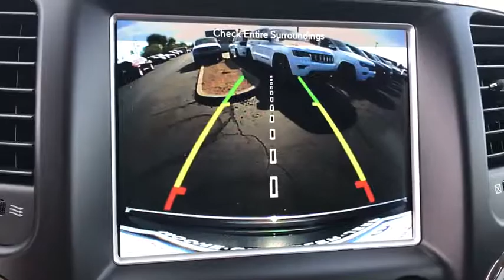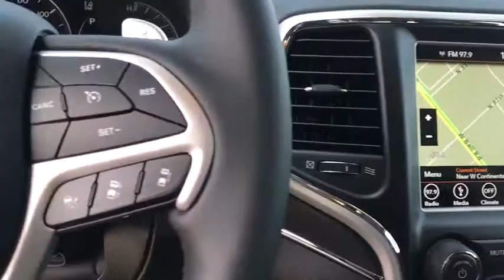2018 Jeep Grand Cherokee Peoria, Surprise, Avondale, Scottsdale, Phoenix, AZ 46884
2018 Jeep Grand Cherokee Summit - Stock#: 46884 - VIN#: 1C4RJEJG7JC212553

ENGINE: 3.6L V6 24V VVT UPG I W/ESS  (STD),TRANSMISSION: 8-SPEED AUTOMATIC (850RE)  (STD),Rear Wheel Drive,Power Steering,ABS,4-Wheel Disc Brakes,Brake Assist,Aluminum Wheels,Tires - Front Performance,Tires - Rear Performance,Temporary Spare Tire,Sun/Moonroof,Generic Sun/Moonroof,Dual Moonroof,Heated Mirrors,Power Mirror(s),Integrated Turn Signal Mirrors,Power Folding Mirrors,Rear Defrost,Privacy Glass,Intermittent Wipers,Variable Speed Intermittent Wipers,Rain Sensing Wipers,Rear Spoiler,Remote Trunk Release,Power Liftgate,Power Door Locks,Fog Lamps,Daytime Running Lights,HID headlights,Automatic Headlights,Headlights-Auto-Leveling,AM/FM Stereo,Navigation System,Satellite Radio,Bluetooth Connection,HD Radio,Premium Sound System,MP3 Player,Steering Wheel Audio Controls,Auxiliary Audio Input,Power Driver Seat,Power Passenger Seat,Mirror Memory,Driver Adjustable Lumbar,Seat Memory,Heated Front Seat(s),Cooled Front Seat(s),Passenger Adjustable Lumbar,Pass-Through Rear Seat,Heated Rear Seat(s),Rear Bench Seat,Adjustable Steering Wheel,Trip Computer,Power Windows,WiFi Hotspot,Leather Steering Wheel,Heated Steering Wheel,Keyless Entry,Keyless Start,Universal Garage Door Opener,Cruise Control,Adaptive Cruise Control,Climate Control,Multi-Zone A/C,Woodgrain Interior Trim,Leather Seats,Bucket Seats,Auto-Dimming Rearview Mirror,Driver Vanity Mirror,Passenger Vanity Mirror,Driver Illuminated Vanity Mirror,Passenger Illuminated Visor Mirror,Floor Mats,Cargo Shade,Remote Engine Start,Smart Device Integration,Security System,Engine Immobilizer,Traction Control,Stability Control,Front Side Air Bag,Telematics,Automatic Parking,Blind Spot Monitor,Cross-Traffic Alert,Lane Departure Warning,Lane Keeping Assist,Tire Pressure Monitor,Driver Air Bag,Passenger Air Bag,Front Head Air Bag,Rear Head Air Bag,Passenger Air Bag Sensor,Knee Air Bag,Child Safety Locks,Back-Up Camera